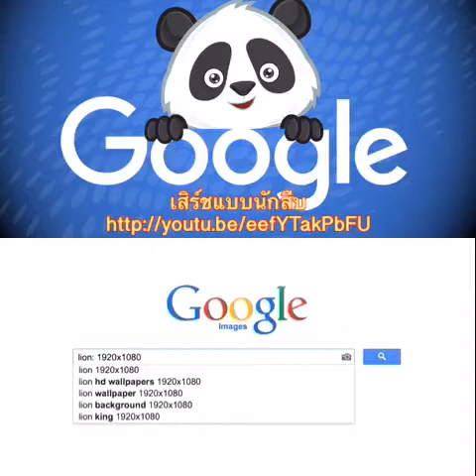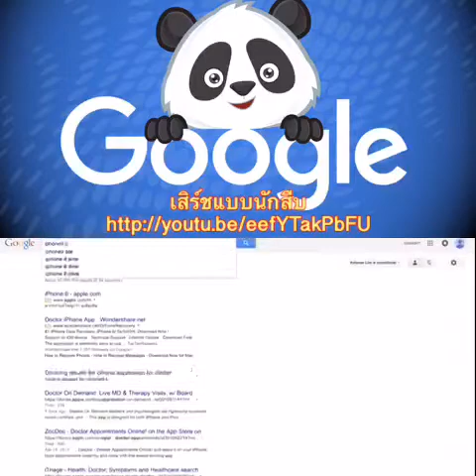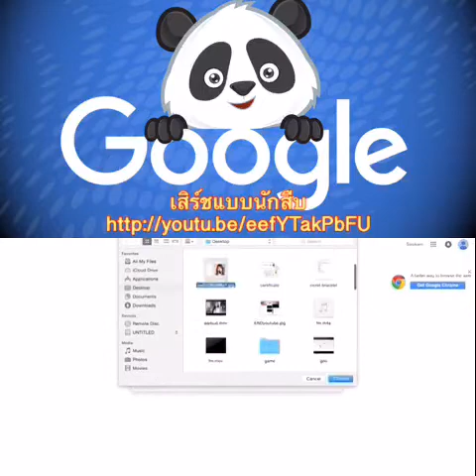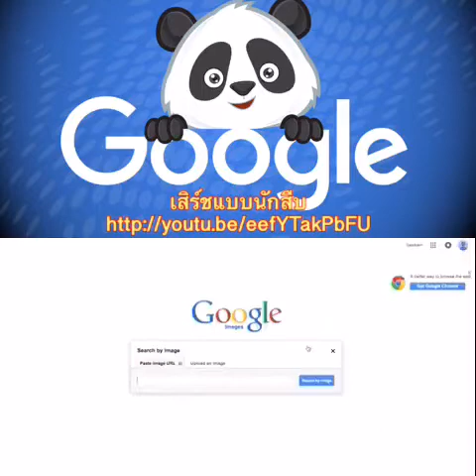Search google อย่างนักสืบ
วิธีค้นหาข้อมูลในกูเกิ้ล แบบพิเศษ เพื่อให้ได้ผลลัพธ์ เฉพาะเจาะจง ยิ่งขึ้นค่ะ